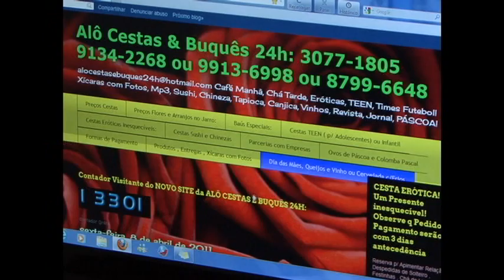Alô Cestas e Buquês 24h DEU CERTO ( TV JORNAL) VERSÃO DVD 1494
O programa DEU CERTO do TV JORNAL MEIO-DIA no SBT apresentou a empresa Alô Cestas e Buquês 24h como inovadora no ramo de Cestas Finas.
Com diferenciais importantes e que surpreendem qualquer pessoa trabalham com :

-Cestas e Baús ( Café Manhã, Infantil , Chá Tarde, Queijos & Vinhos, Dia das Mães, Eróticas e Times Futebol).
-Buquês Flores com 8, 12, 16 ou + rosas apartir 60 reais
-TORTAS : Alemã, Bem Casado, Nega Maluca, Maracujá, Morango, Chocolate Crocante, Doce de Leite,  Crocante e Sonho de Valsa.

-Pedidos 24h:
1. Poderá ser feito Novos telefones: 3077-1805 ou 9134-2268 ou 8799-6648 ou 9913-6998 ou 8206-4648.
3. Poderá ser feito pela internet clicando no LIGUE GRÁTIS